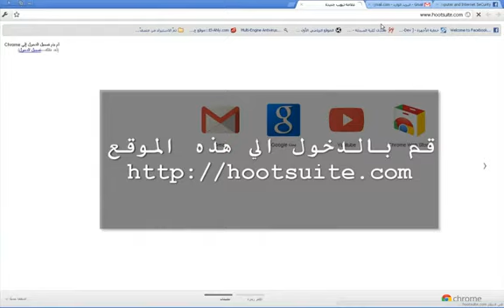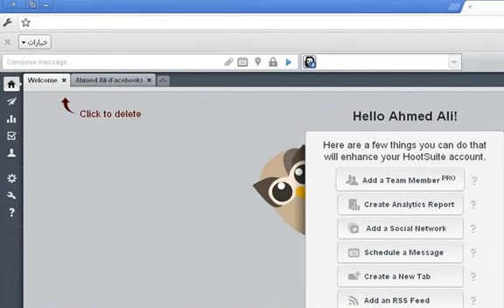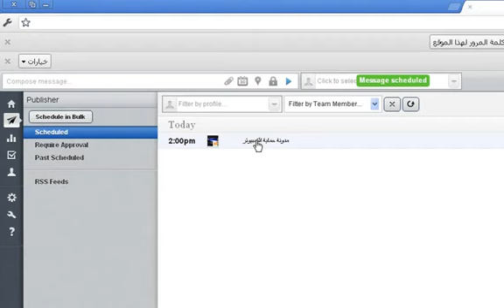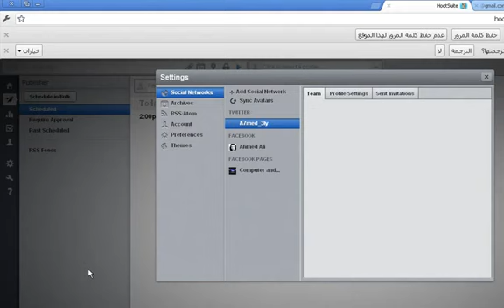Ecrivez Sur Votre mur facebook quand t'es pas sur PC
اكتب علي صفحتك وحسابك علي الفيس بوك وانت غير متواجد